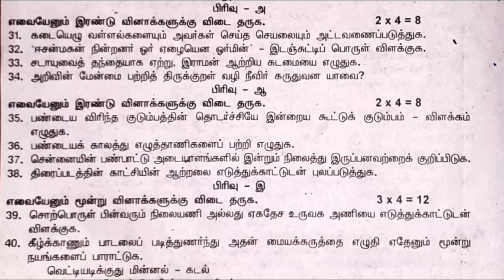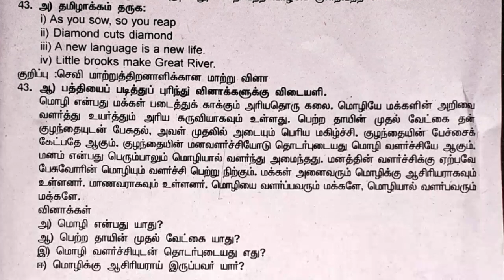12th tamil second revision exam question paper 2023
12th tamil second revision exam question paper 2023 12thtamil second revisiontest questionpaper #2023